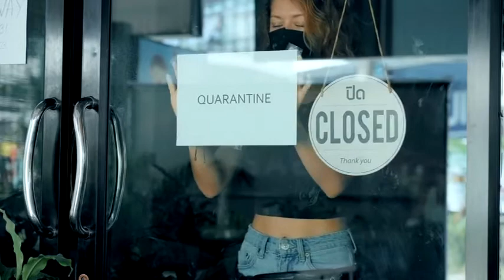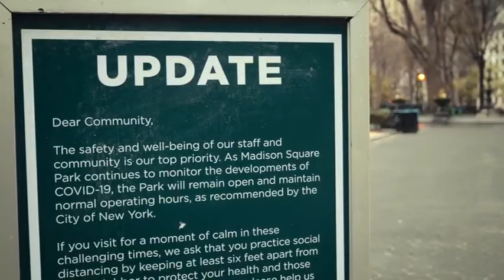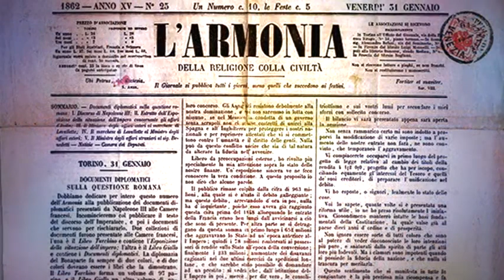MA Novena 2020 4 en